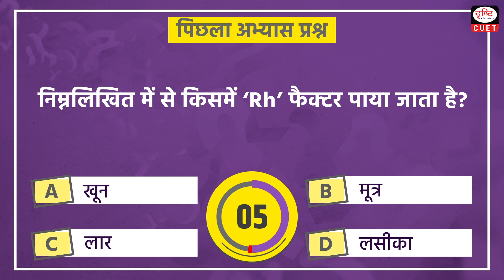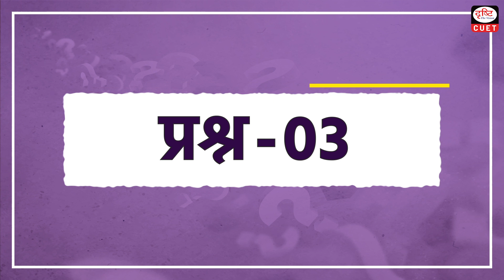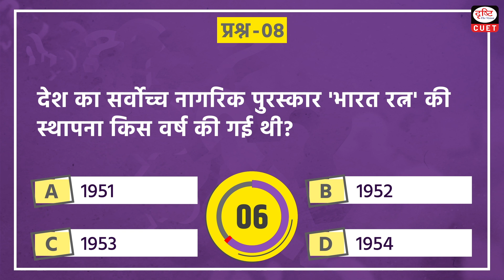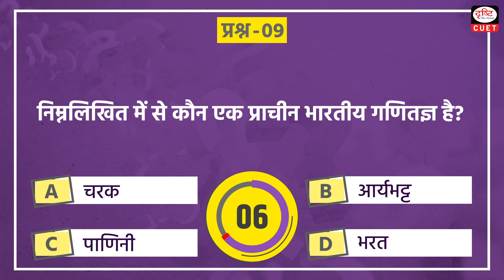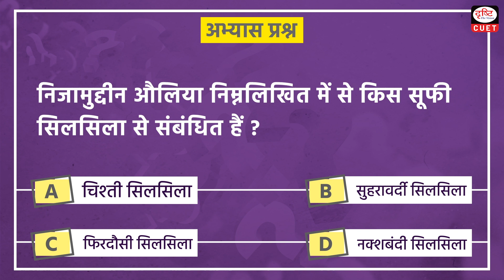CUET GK | General Knowledge MCQ Test | Episode - 91 | Drishti CUET Hindi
Today we are covering 11 important GK topics in our CUET GKEpisode
• Provincial Assembly Elections in British India
• the longest bone in the human body
• The largest temple among the Khajuraho temples
• tropical grassland
• Established Diwan-i-Amir-i-Kohi
• Endocrine disorder
• Siddhendra Yogi is associated
• Bharat Ratna', the highest civilian Award of the country,
• An ancient Indian Mathematician
• SAARC
• Nizamuddin Auliya